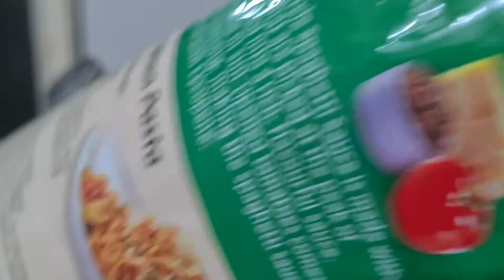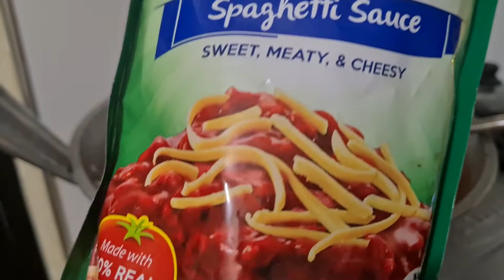Cooking My Own Version of filipino style spaghetti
1kilo spaghetti noodles
1/2 groud beef
1/2 sausage /hotdog
1/4 butter
2cups stock
1/4 grated eden cheese
1kilo delmonte filipino style spaghetti sauce
1/2cup delmonte banana ketchup
1/4 cup evap milk  (optional)
1tsp.pepper
1tsp.salt

Please watch the video for the procedure.